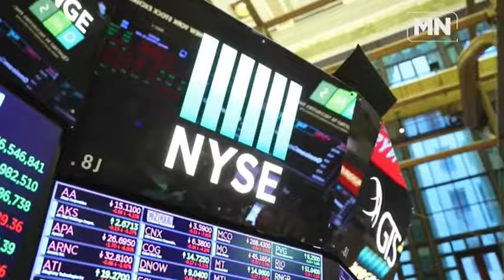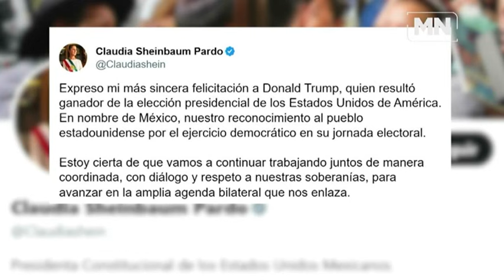Trump sí cerrará la frontera; México debe dejar atrás su ideología de no a los neoliberales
La llegada de Donald Trump a la presidencia de Estados Unidos implica que va a cumplir con sus promesas y va a cerrar la frontera y hará deportaciones masivas, además de que cambiará reglas. Sobre la renegociación del TMEC, habrá política proteccionista de parte de EU y será muy difícil la lógica de los estadunidenses. México debe dejar su ideología de no a los neoliberales e integrar al gobierno a los negociadores comerciales, dijo Martha Bárcena, Embajadora eminente, en Meganoticias con Paco Ramírez.